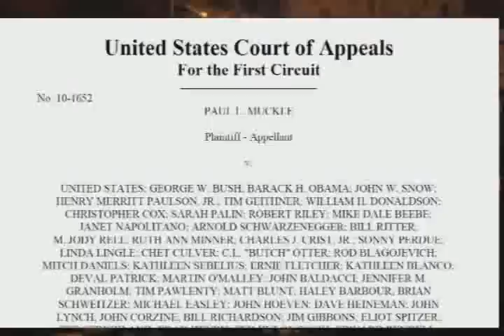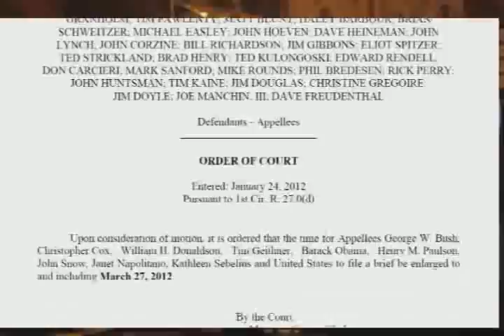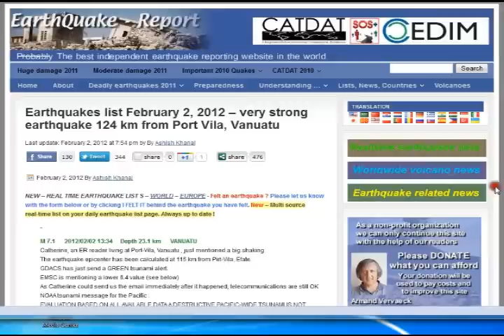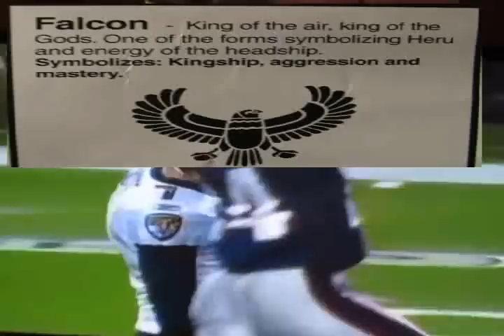BREAKING NEWS BE VIGILANT, NIBIRU DAY MOON SLAMS EARTH FEBRUARY 2 -7. SUPERBOWL THREAT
i am just having fun with the Patriots game.. even though i along with millions of fans willed it to be so..